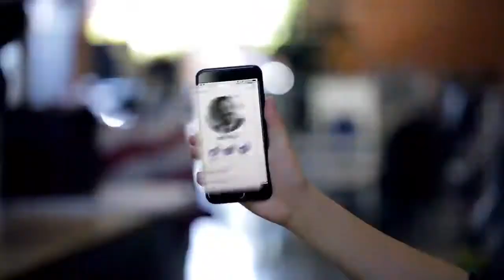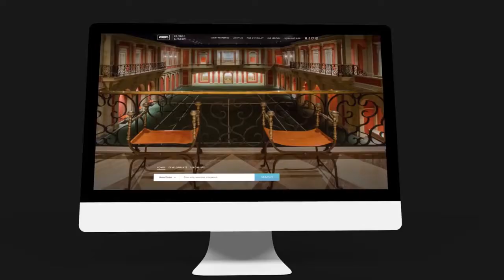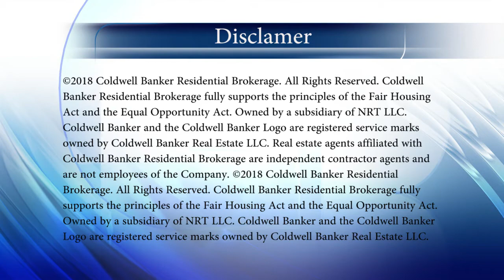Coldwell Banker Denver Colorado Homes Real Estate Show 02-04-18